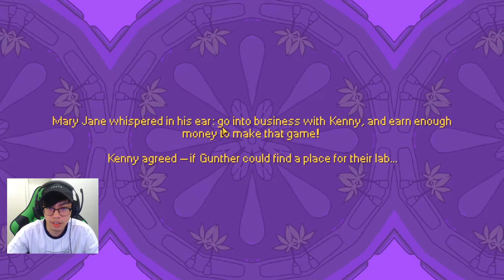Basement Gameplay - Part 1 [Let's Play]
Let's play Basement part 1 - Basic

Basement is a strategy game, where you start doing illegal business to fund the development of your dream video game. It won't be easy, so get ready to deal with other gangs, cops, crazy junkies, mysterious investor and even ghosts from the past.

You'll start in an old uncle's basement and quickly realize how complex and unpredictable the world of drug dealing business is. Expand your influence, sell at higher rates, get better workers, equipment, weapons, upgrade your production and make your dream come true.